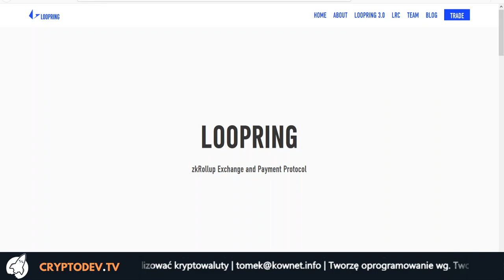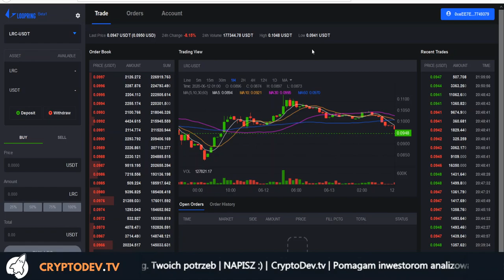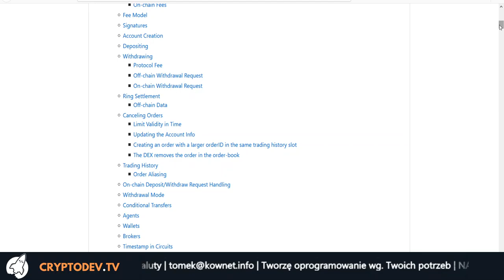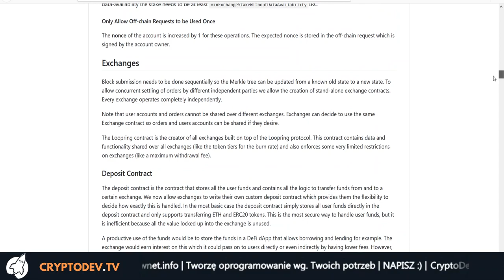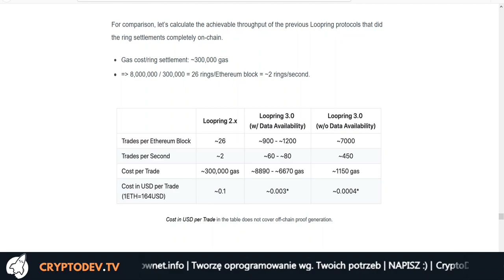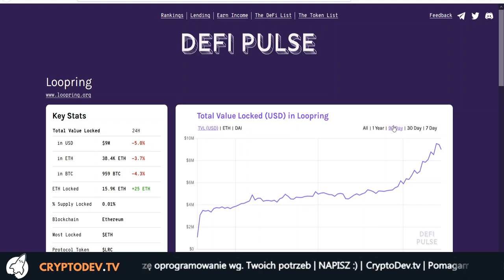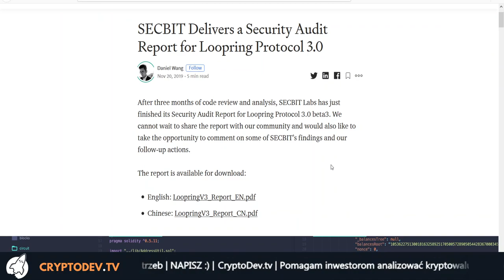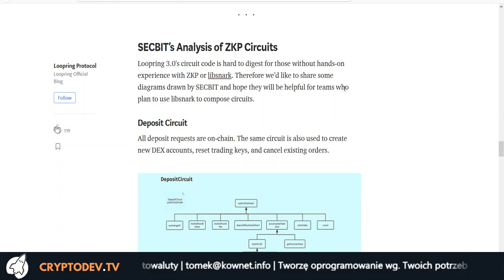💵 DeFi 009: Loopring - ostateczna odpowiedź dla zdecentralizowanych giełd